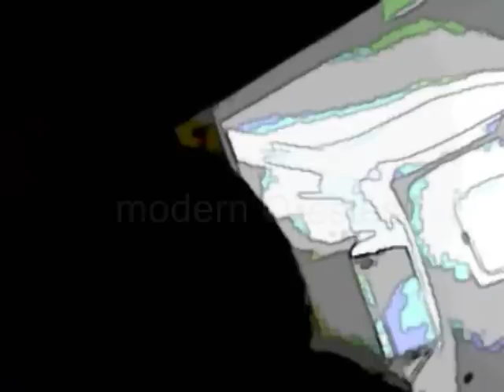ERINYES.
In Greek mythology the Erinýes were female supernatural personifications of the anger of the dead.In Aeschylus's "Eumenides", the Erinyes chase Orestes to avenge Clytemnestra, his mother. Orestes killed Clytemnestra to avenge the murder of his father, Agamemnon. The Erinyes chase Orestes to Athens where Athena then intervenes. She and the Athenians judge whether Orestes deserves the wrath of Erinyes and rule in favor of Orestes. Athena, in order to appease the Erinyes, gives them the love of Athens and renames them the Eumenides. The Eumenides are given red robes to replace the black robes they wore for most of the play, drawing an end to the red color scheme that is evident throughout the play.
A film by Michael  Tsaoussis.